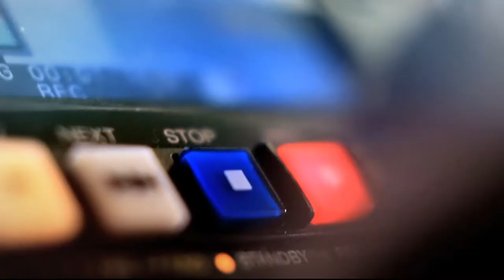Nuevo Acuerdo de Paz [Punto de Giro] Telemedellín